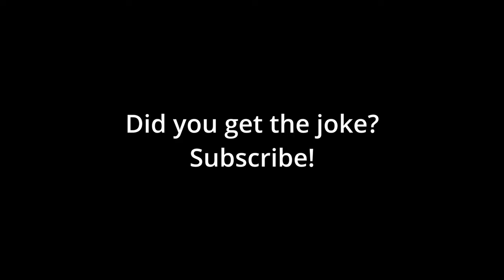SandDesignX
Did you get the funny?

You can Share however you like and Adapt it and build upon my tracks.
Attribution — You must give appropriate credit, provide a link to the license, and indicate if changes were made. You may do so in any reasonable manner, but not in any way that suggests the licensor endorses you or your use.     NonCommercial — You may not use the material for commercial purposes.     ShareAlike — If you remix, transform, or build upon the material, you must distribute your contributions under the same license as the original.

Basically, just put this template in the description